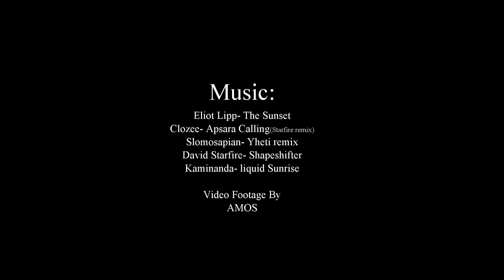Nature's Riddim feat. Eliot Lipp, Clozee, David Starfire, Space Jesus and Kaminanda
Some time lapse footage of this wonderful place we call Earth. There's some northern lights, fly overs, ice forming and flowers blooming all synced up to some chill beats. Enjoy!